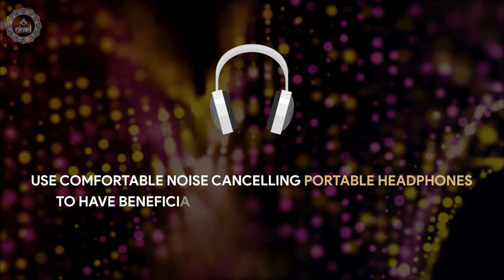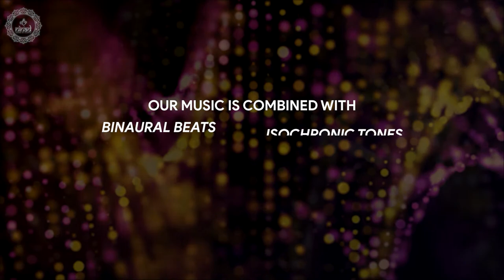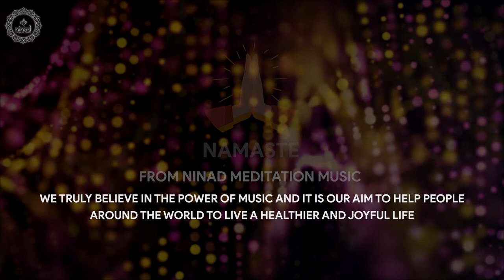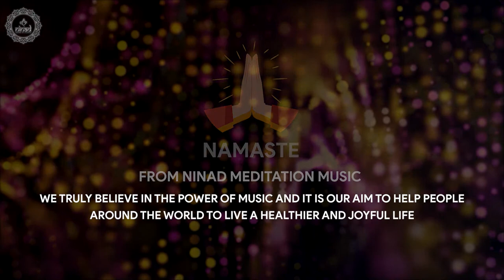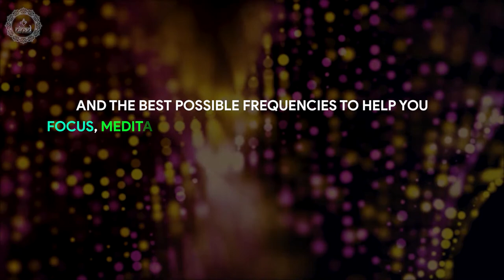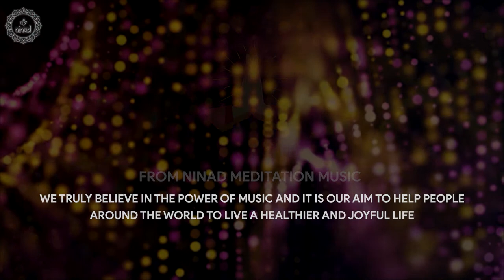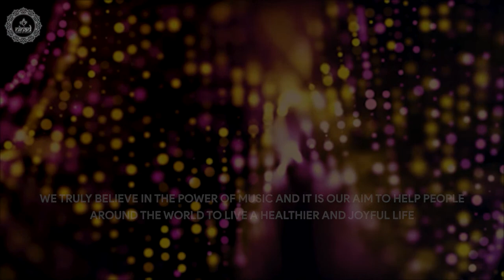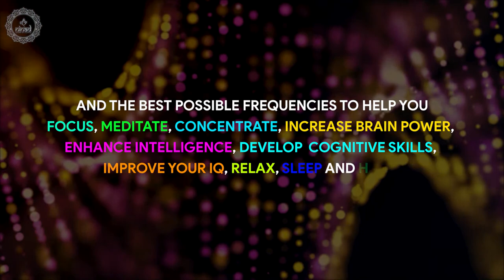Myelin Repair | Alleviate Neurological Problems | Heal Muscle Spasticity | Stop Tingling In body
Myelin repair music frequency to alleviate neurological problems, heal muscle spasticity and stop tingling in body.The suggested listening time is a minimum of 20 minutes. If you wish to do longer then you can. Having a minimum of 20 minutes allows you to experience the benefits over a period of time. You can also do it any time of the day. Morning and evening time is best, but find what works best for you. Whatever time you choose, try to make it the same every day. Be consistent in your mindful meditation along with deep breathing practice and you will see the benefits.

Original Track Name:- Build up your brain regular rhythms | Upgrade gamma waves | Genius brain power frequency | 528 Hz